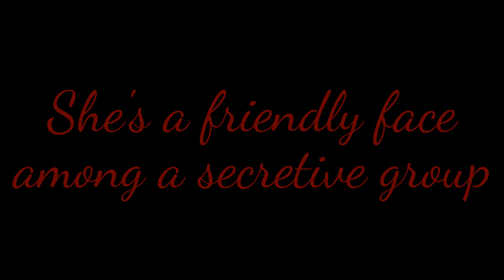Inside Out- Ava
Dream Cast Video for Ava

Song: Waiting for Yesterday by 12 Stones

Video made by: Emily M.